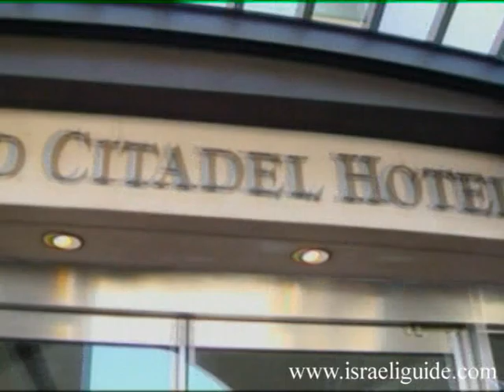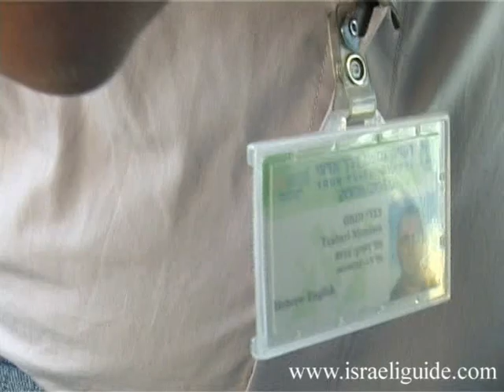IsraeliGuide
touring Israel with IsraeliGuide. wellcom to IsraeliGuide- your one stop shop for travel in Israel. private tours, bar mitzva tours, adventure tours, daily tours, personal tours, hotels b&b.